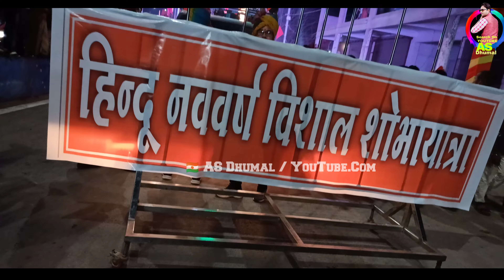hindu nav varsh sobhaytra aarang 2022 । hindu nav varsh aarang । sobhayatra dhumal । as dhumal ।